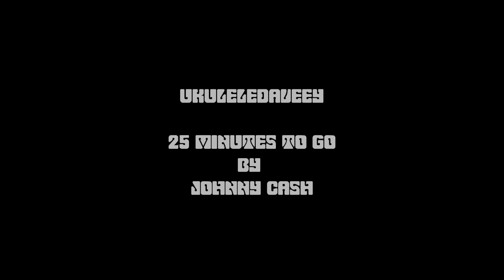week 29 seasons of the uke.wmv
Entry for week 29 of the seasons of the ukulele competition, this weeks theme is Numbers.

My videos are for private practice and feedback, and I derive no income of any kind from them.